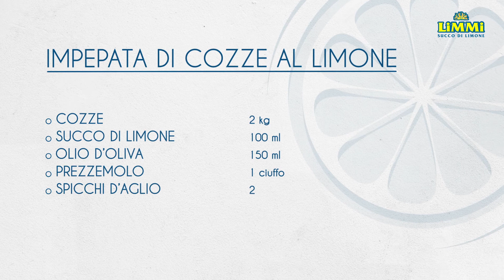Impepata di cozze al limone | Succo di limone Limmi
Ricetta/tutorial che illustra come preparare l'impepata di cozze al limone con il succo di limone Limmi